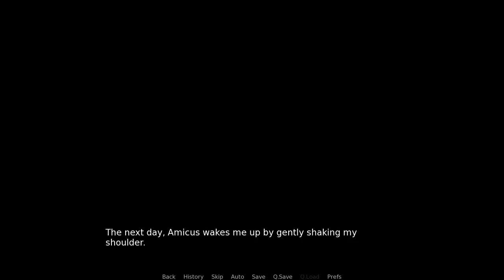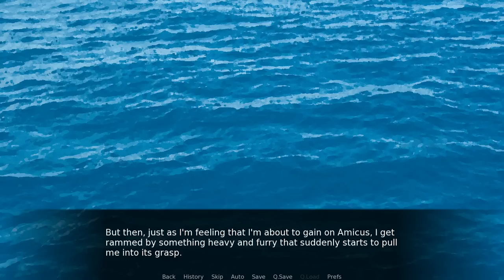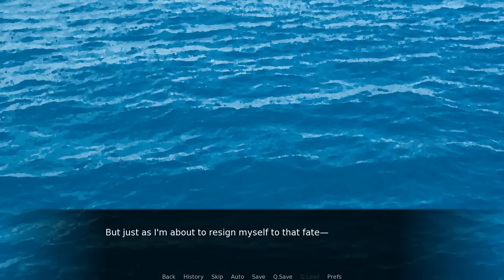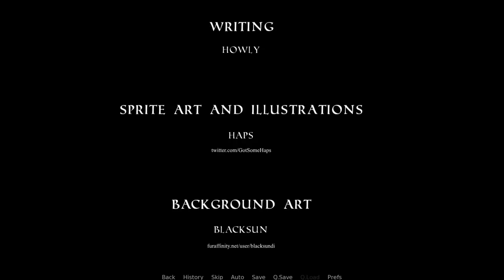Adastra Part 3: Oh I Do Like To Be Beside The Lakeside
It's time to spend a few hours at the beach and meet some new people.